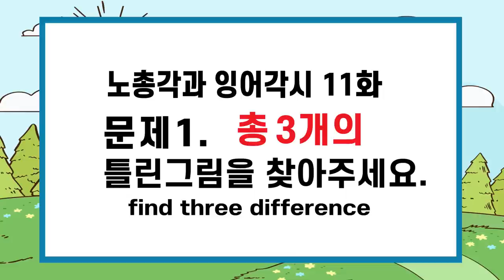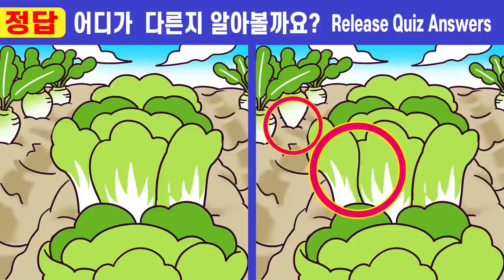🥇IQ150도 눈을 뗄수없는 차이점3가지!ㅣ🧡230ㅣ노총각과 잉어각시 11화ㅣ인지력 집중력 높여주는 두뇌훈련! ㅣ1% 집중력천재ㅣ두뇌발달ㅣ인지력개선 【틀린그림찾기/치매예방】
치매예방을 위한 두뇌집중력테스트! ㅣ두뇌인지력 훈련ㅣ100세건강 두뇌 훈련법!ㅣ집중력테스트

00:00  인트로
00:19  게임1
02:01  게임1 정답 확인
02:14  게임2
03:57  게임2 정답 확인
04:10  게임3
05:52  게임3 정답 확인
06:05  게임4
07:47  게임4 정답 확인
08:01  게임5
09:43  게임5 정답 확인
10:00  최종 화면